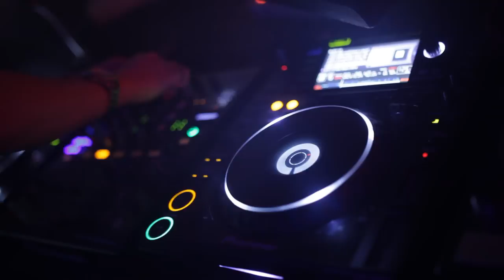Le Joy Soirée Secret Story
Soirée SECRET STORY le Samedi 04 Octobre 2014 au JOY Club!
La gagnante et une finaliste de la dernière saison de Secret Story seront présentes au Joy Club Le Vendredi 04 Octobre !

Infos :
Joy Club 150 Rte de Sauve, 30900 Nîmes
Booking : 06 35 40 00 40
Réservation : 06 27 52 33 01